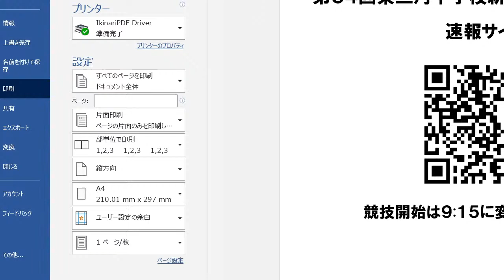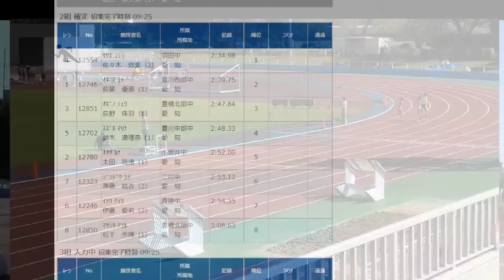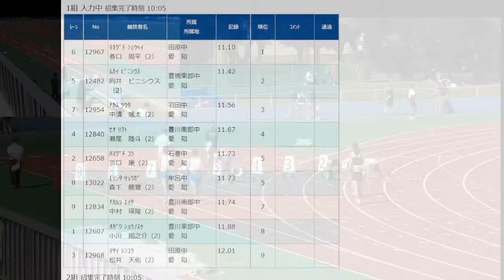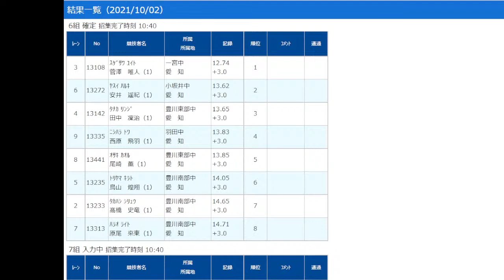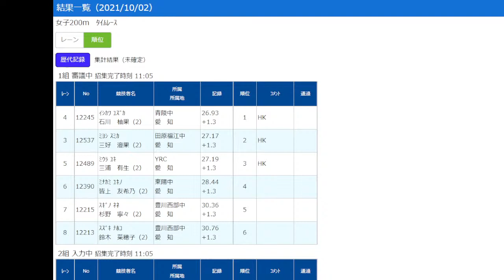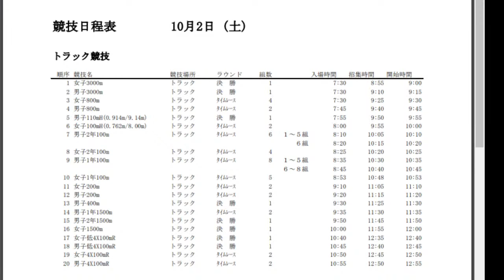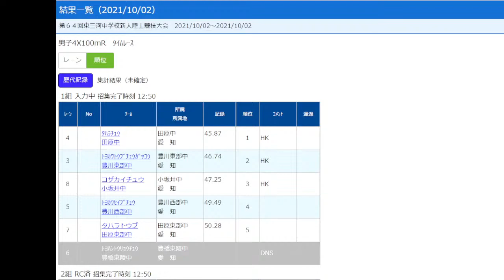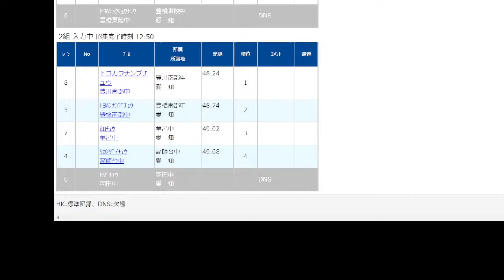第64回 東三河中学校新人陸上競技大会【10月2日(土)】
□会場　豊川市陸上競技場
□記録速報↓↓↓↓
□お知らせ
 ・感染拡大防止のため，無観客で開催されます。
・標準記録突破をした人は，10月30日に開催される愛知県中学生新人陸上競技大会に出場できます。